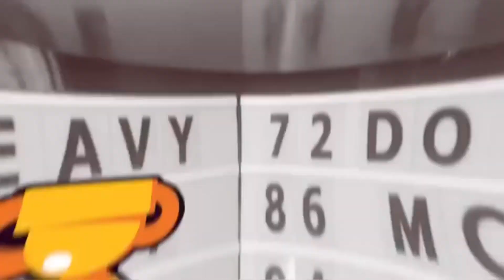What you got Car show #405 okc chevy boxchevy car meet up all types of cars pulled up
Whats good YouTube this video was from the What you got car show in Edmond. This car meet up was something new and so I went there to see some cars. I got a chance to meet @cookboycook1525 and check out his 1320 Dodge Challenger. Also one of the Top 50 cars from Texas whipfest was in the building 87Boxchevy. The energy was positive and the vibe was chill, there was different types of cars at this meet so sit back and watch and the whole video. Also you haven’t go follow HeavyChevyMoeGritty on all other platforms. #405